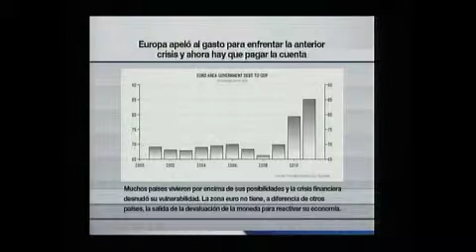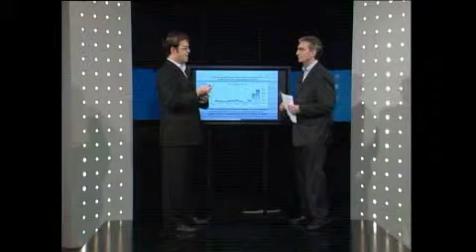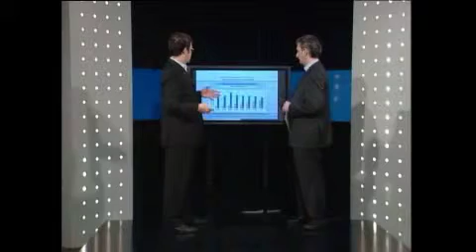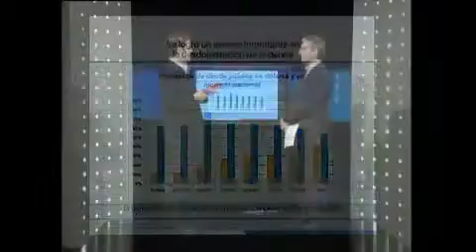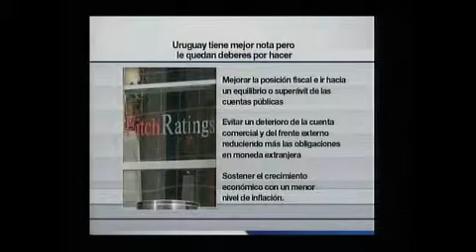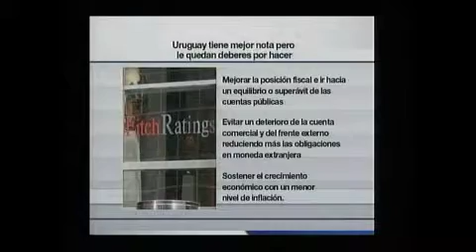Pensar Economía / Canal 20 / 20.07.11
Pensar Economía, ciclo conducido por José Irazábal, de la mano del economista Ricardo Sosa, donde se desarrollan y analizan los principales temas económicos de la actualidad nacional.

TW: @Canal20tv